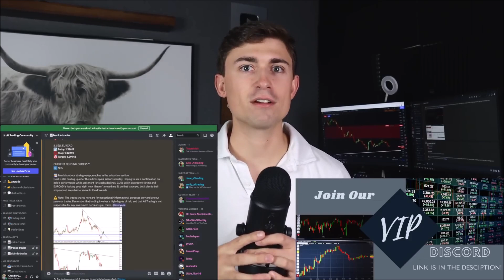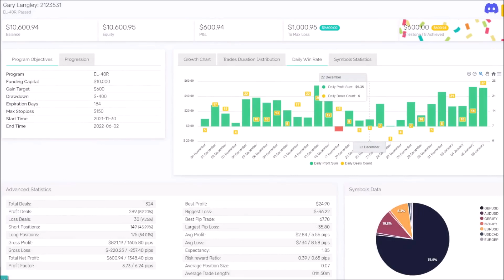INTERVIEW TRADER NICK & SCRUFFY TRADER TALK 200k Funded Trader